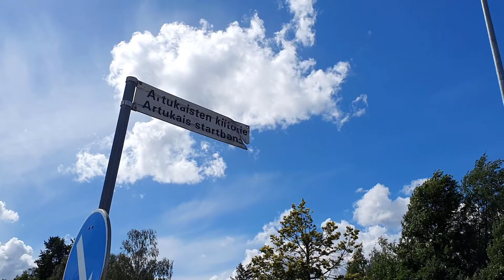Majakka lentokoneita ohjaamaan // A Lighthouse to Guide Planes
Turun Pansion kallioilla istuu kummallinen rakennus, jolla on ollut erikoinen tarkoitus: sen oli tarkoitus ohjata Tukholmasta saapuvia lentokoneita. Miten tämä toimi ja miksi se hylättiin? //
On the hills of Pansio in Turku sits a strange building with an unusual purpose: it was meant to guide planes flying in from Stockholm. How did it work and why was it abandoned?